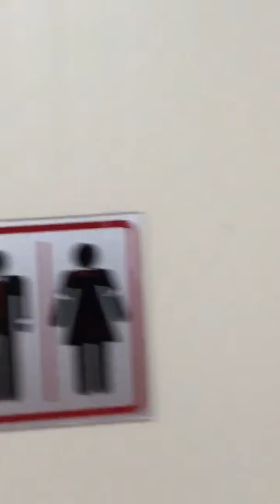Ao nang Thailand - A look at a hostel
Rainy day in Ao Nang.